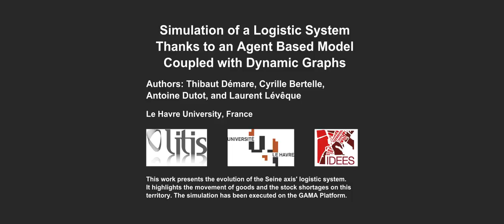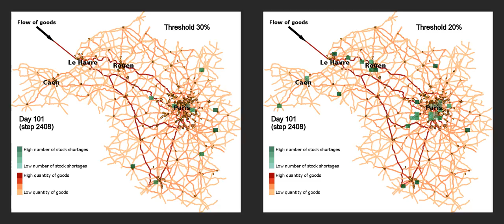Comparing the effects of two restock strategies on stock shortages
Two simulations are executed with two different sets of parameters.
It highlights the movement of goods over the Seine axis territory and also, how distinct parameters impact the amount of stock shortages.
The logistics service provider agents use the "threshold" parameter to decide when they must order the transfer of goods from a warehouse to another. The lower the threshold is, the more there are stock shortages.